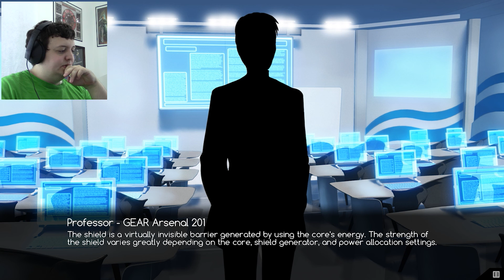KAORI, WHAT ARE YOU DOING?!? Let's Play ACE Academy Part 18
Welcome to ACE Academy! Part 18

So I was worried about the next time we spoke to Yuuna... but I was pleasantly surprised to find that we next see Yuuna in this episode when we go with her to the Improve club! There we get into a dramatic scene where we get a little bit so snuggle time as I improve a dramatic death scene. Then we have our GEAR match with Onna-Bugeisha. However when Kaori abandons the plan in a reckless move, it's up to me to save the team from failure...

ACE Academy is the baby of PixelFade Studios. This is their first step into publis
hing Visual Novels, and it looks fantastic so far. They even have announced right before the release of ACE Academy that they have another title in the works and are hoping the fans of ACE will show them support once again. You can feel the love and care that they put into the game, so if you like what you see and want to support the creators yourself please check out their Patreon! (This series is NOT sponsored, I just respect these guys for their work)

I'm on a weekly PODCAST called The Sci-Fi Zone!